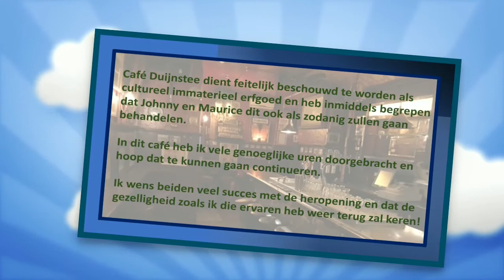Heropening café Duijnstee In de Halstraat te Den Haag